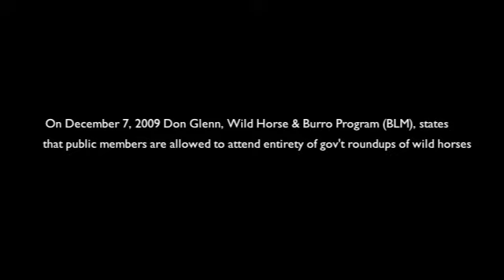RAW VIDEO Don Glenn December 7, 2009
Cheap talk from Obama Administration official Don Glenn, director of the gov't agency Bureau of Land Management's (BLM) Wild Horse & Burro Program, who stated publicly that roundups (aka "gathers") are open to the public - that no situation would prevent the BLM from allowing citizens to observe the tax-payer-funded roundups. Yet the BLM REFUSES to provide the public with daily access to the largest roundup (Calico) of wild horses in recent years.  The BLM cites staffing issues as the reason to restrict public observation of this multi-million-dollar gov't operation. After over a year of planning for the Calico roundup the BLM decides to conduct the entire first month (of a 2 month operation) on private cattle ranches.

TAKE ACTION to help wild horses visit humanitythrougheducation.com

President Obama needs to hear from every American that we will no longer tolerate the BLM's ill-conceived wild horse program and lack of accountability.  Call tomorrow too and ask friends and family to call!

HumanityThroughEducation.com